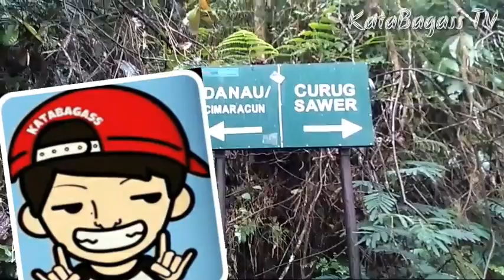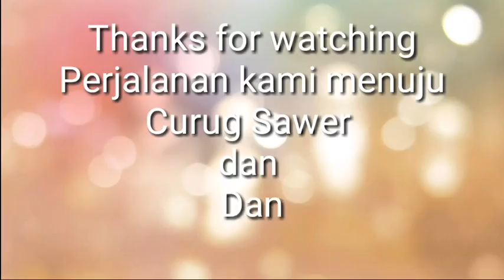Curug Sawer dan Danau Situ Gunung